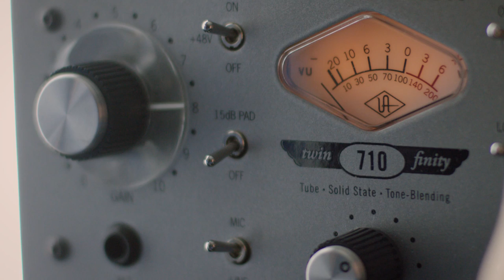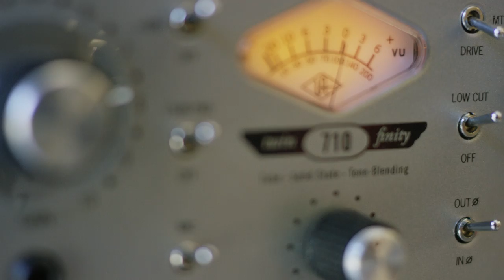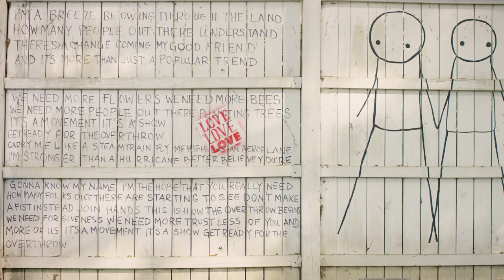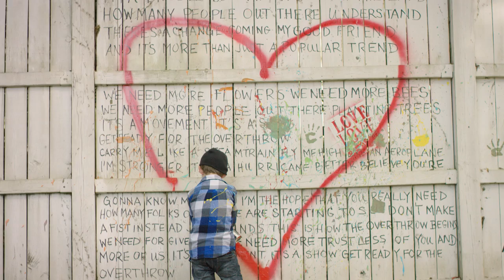Jimmy Lumpkin & The Revival - My Name is Love (Official Video)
Jimmy Lumpkin and the Revival - My Name is Love (Official Video)

Music video by Jimmy Lumpkin and the Revival performing My Name is Love. (C) 2016 Skate Mountain Records, LLC